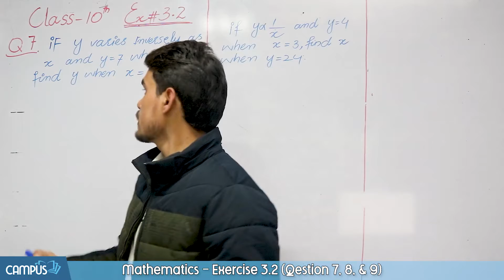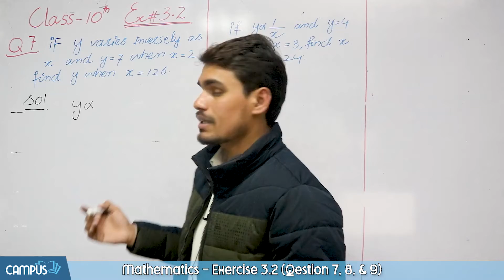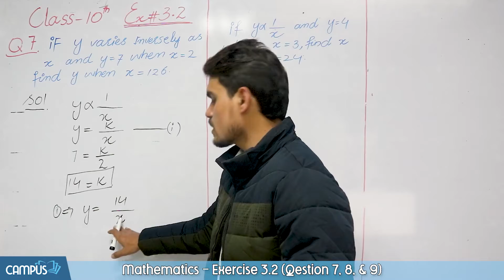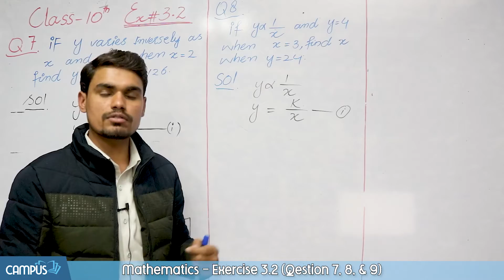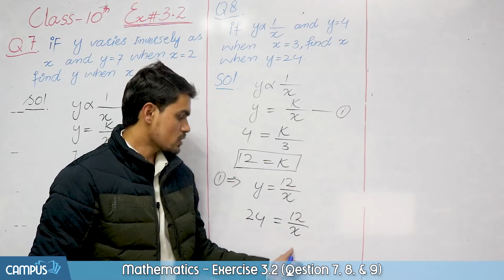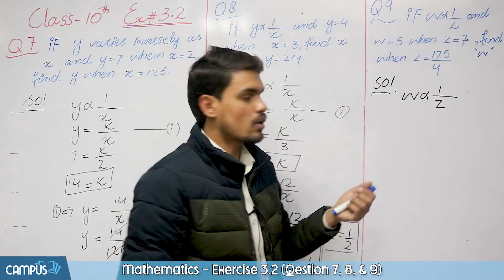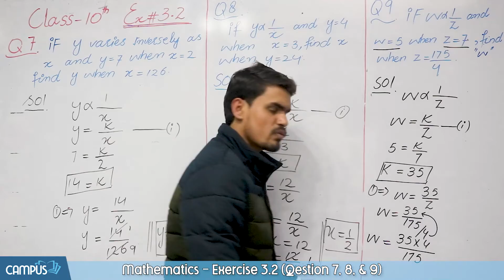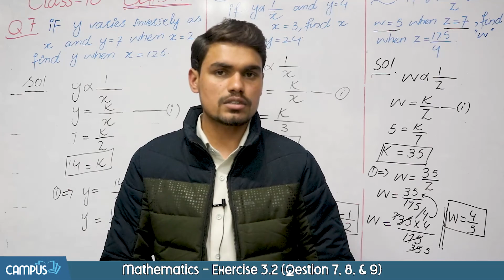10th Class Maths solutions, ch 3, Exercise 3.2 Question no 7,8,9 - 10th Class Math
10th Class Math Solution - Exercise 3.2 Question No7,8,9- 10th Class Math
Sub Topic
 Exercise 3.2 Question No7,8,9

Complete Videos Lecture Matric Class Maths Chapter 3
Chapter Wise MCQs 10 Class Maths Chapter 3
Chapter Wise Short Question Matric Class Maths Chapter 3
Chapter Wise Long Question 10th Class Maths Chapter 3
Past Paper 10 Class Maths Chapter 3
Test Session Class 10th Maths